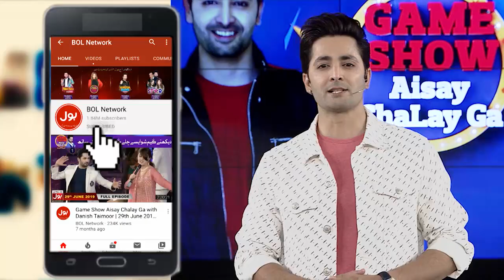Aqib Dancing With Full Energy | Dance Competition | Game Show Aisay Chalay Ga Season 8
Aqib Dancing With Full Energy | Dance Competition | Game Show Aisay Chalay Ga Season 8| Danish Taimoor Show  | TikTok